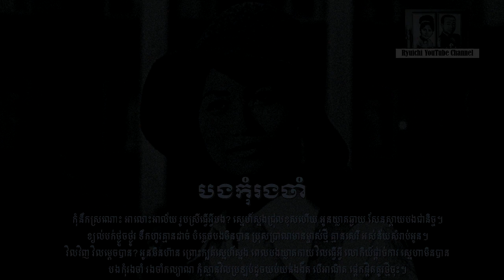Ros Sereyosthea- បងកុំរងចាំ - Bong Kom Rong Cham